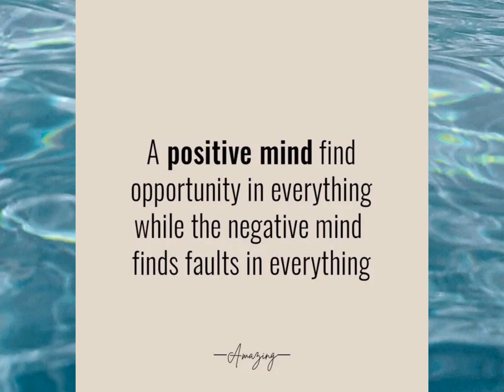COMO LAKE,VILLA OLMO the filming location of Imagine You & Me(2016 movie) 👉 description 👇 below👇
Imagine You & Me, the film explains the title, as Gara (Mendoza) often have daydreams or imagine things mostly about finding her one true love. But she's already in her twenties and though she could wait longer, the idea of being loved is what her soul is searching for.Jul 14, 2016
ctto google 👈

In 1824, with the death of Innocenzo Odescalchi, the residence was inherited by the Marquis Giorgio Raimondi. The Marquis Giorgio Raimondi played an important role in the uprisings of 1848-49. For this reason he was exiled to Switzerland, in the Canton of Ticino, and the villa was requisitioned. In 1859 Giuseppe Garibaldi also stayed there, who married (apart from repudiating it soon afterwards for infidelity) the daughter of the Marquis, Giuseppina Raimondi.
In 1883 the villa was sold to the Marquis Guido Visconti di Modrone. The marquises entrusted the architect Emilio Alemagna with the demolition of the stables and a portico, the opening of two balconies, the remaking of the stuccos on the ground floor, the arrangement of the park and the construction of a small theater.

Since 1924 the villa belongs to the City of Como, which after restoration, has designated it as a venue for cultural events.